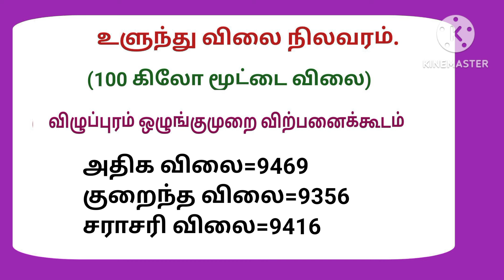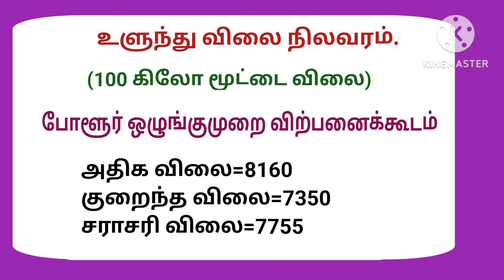18-03-2024 உளுந்து விலை நிலவரம் .